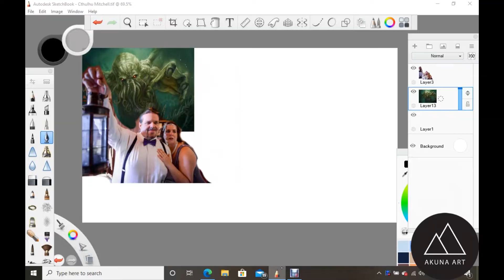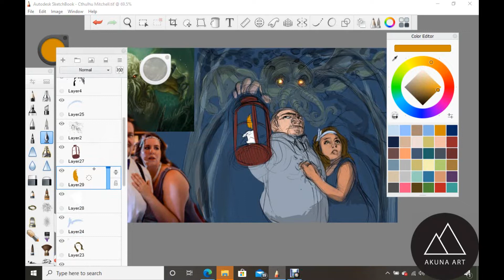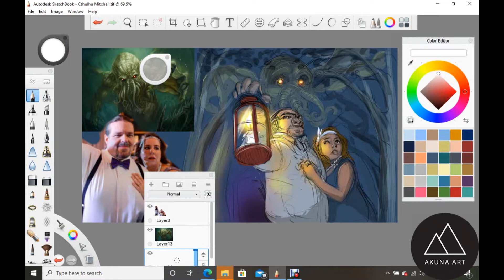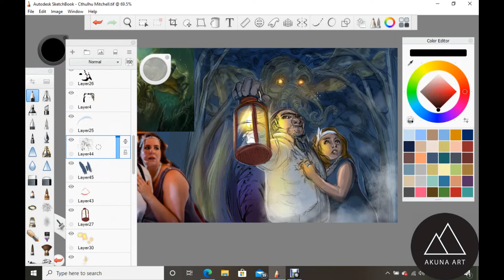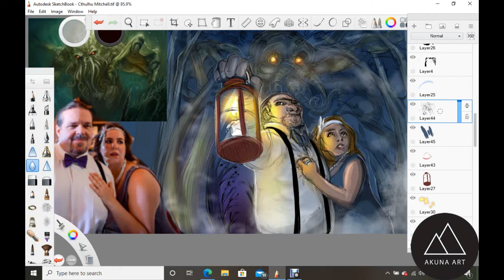Chthulu Kings- Portrait reimagined! Digital Speedpaint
This is a special anniversary gift for Geoff and Sheila King!  They wanted to incorporate the enigmatic and frightening Chthulu into their unique portrait idea!

If you would like a reimagined, stylized portrait done of you or someone you know, please submit your photo(s), detailed description and any relevant source material to !  We will discuss cost pertinent to the complexity and particulars of the art requested!

Art rendered on Autodesk Sketchbook Pro!